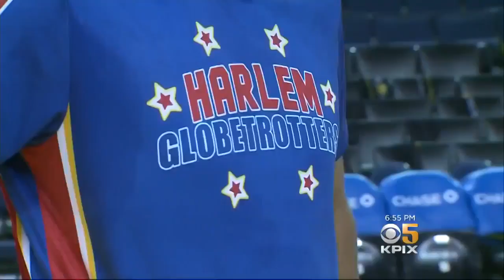Harlem Globetrotters Welcome Former Stanford Star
Lili Thompson, who played for Stanford from 2013 to 2016, is having plenty of fun on the court, playing for a beloved, legendary team. Vern Glenn reports. (1-11-19)